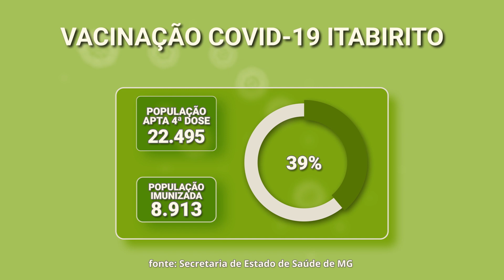COVID-19 • Menos de 50% dos moradores da Região dos Inconfidentes tomaram a 4ª dose da vacina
Imunização contra a doença completou dois anos em 19 de janeiro. Desde que a campanha teve início, as cidades de Ouro Preto, Mariana e Itabirito aplicaram, juntas, mais de 550 mil doses de imunizantes contra a Covid. Porém, a procura pela 4º dose da vacina ainda não atingiu 50% da população que têm direito a tomar o imunizante nessas três cidades.
Confira detalhes no boletim.

SIGAM A TV UFOP
Instagram.com/tvufop
Facebook.com/tvufop

ERRATA: Diferente do que foi dito no Boletim, as três cidades aplicaram, juntas, mais de 550 mil doses de vacinas contra a Covid-19.